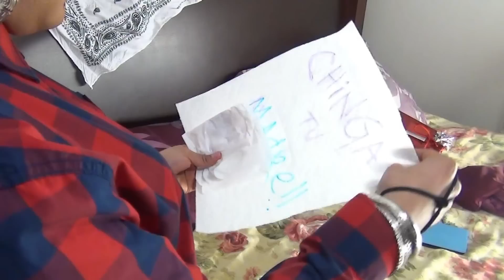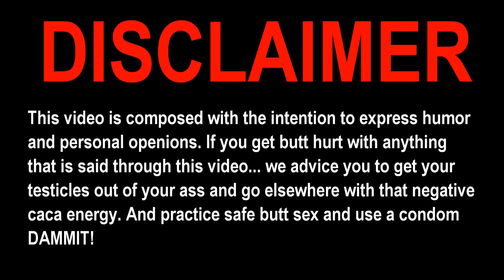Dropped Call: Albeda Chola Calls Cindy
How yew doin errbody! HOpe you lik this video! Make sure to share it with all yer friends and homies to let eveyron know that my cousin is a pinche piruja!  OK!